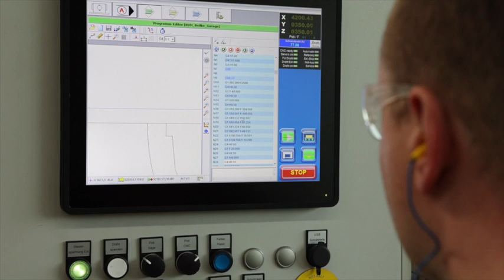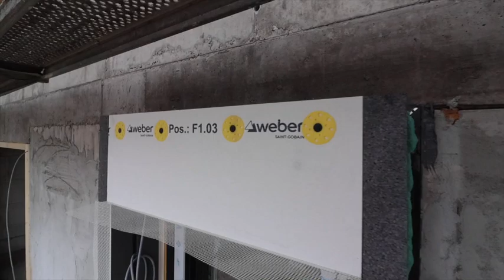weber.projekt WDVS Fertigzarge für die Vorwandmontage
Die weber.projekt WDVS Fertigzarge beschleunigt die Montage von WDV-Systemen, vor allem bei Baustellen mit vielen Öffnungen wie z.B. im Büro-, Hotel-, Wohnungsbau.

Trotz der einfachen und schnellen Montage sorgt die werkseitige Vorfertigung für Anschlussdetails auf perfektem Prefab-Niveau.

Die weber.projekt WDVS Fertigzarge wird individuell, passend zur Anforderung an der Baustelle geplant und gefertigt. Das Zargenelement wird als fix und fertige Fensterumrandung geliefert und einfach auf das Fenster aufgesteckt und wie ein WDVS-Dämmstoff an der Wand verklebt.

Die automatisierte Serienfertigung sorgt für exakte Qualität und schnelle Lieferung.